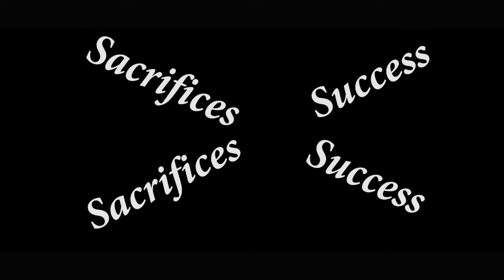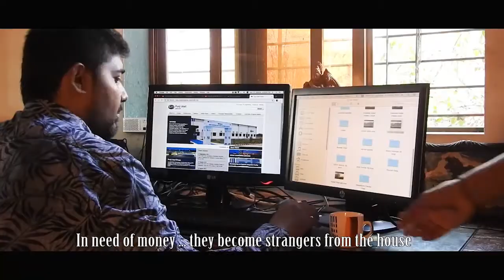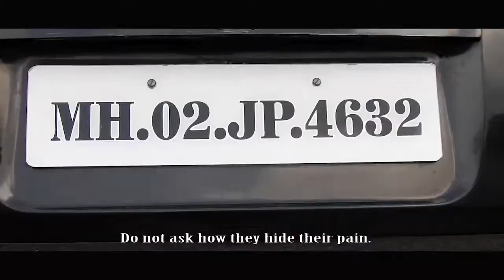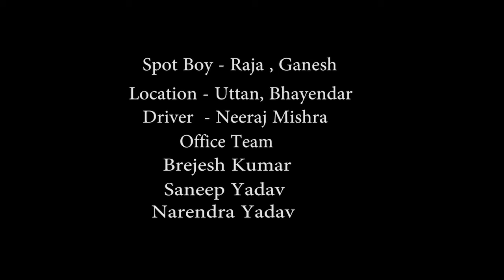4 Success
Huge number of  Short films based upon family Drama / Social movies are being made and released in large scales for distribution & Marketing. Are in Pipeline in this particular Youtube Channel with big celebrety

Contact Film Industry hub this Youtube Channel in Comment Box